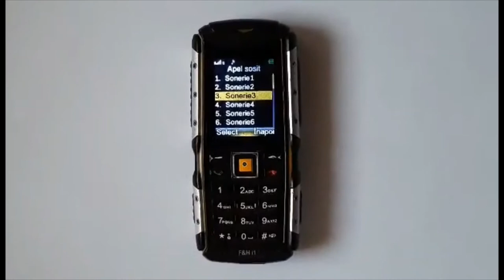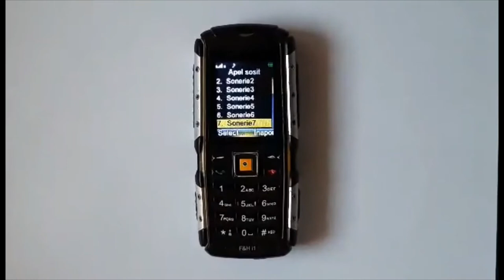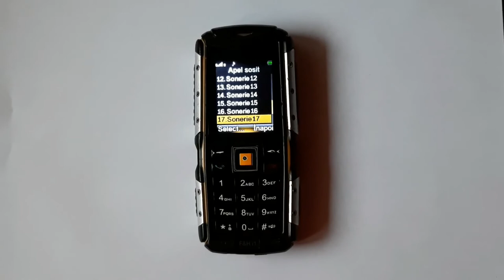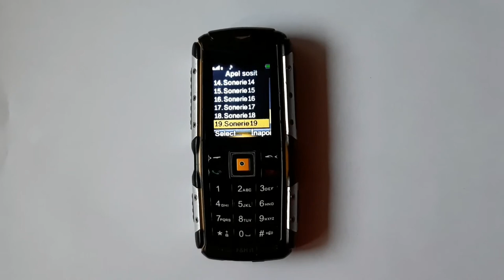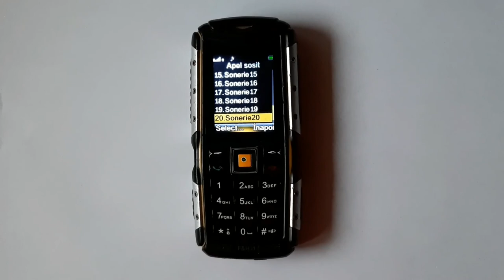iHunt i1 3G | Sonerii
20 de sonerii implicite pe acest telefon robust
Mulțumesc pentru vizionare/ascultare!